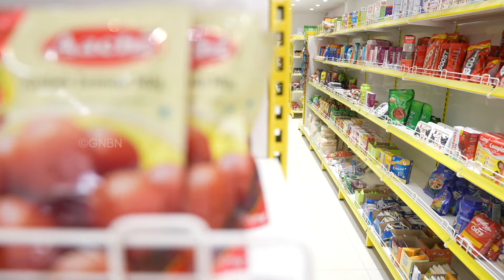பிரம்பைக் கையாடு ! || Episode 74 || Jothi Akka | Jesus Redeems